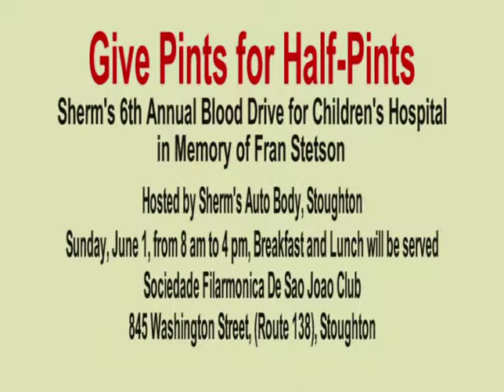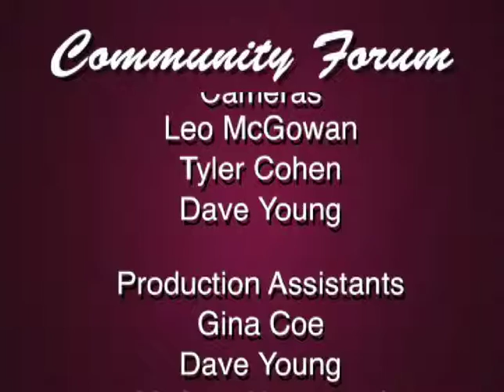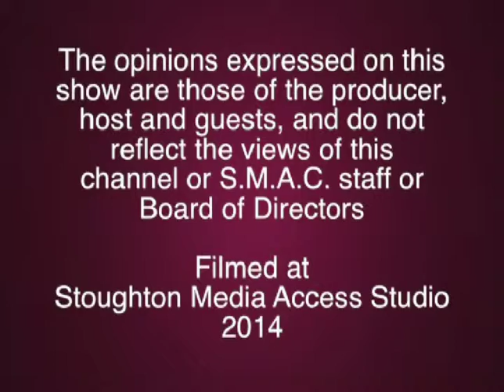Stoughton Media Access Corp. - Community Forum with Steve Fradkin 5-2014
Community Forum with Steve Fradkin talks with Register O’Donnell about the Registry’s On-Line Land Record System, Electronic Recording, Disaster Recovery, Filing a Declaration of Homestead, the Registry’s Community Outreach program and more!